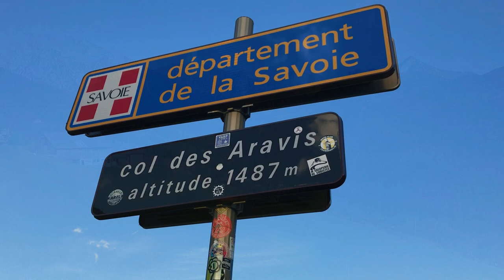ולוג בדרכים - אנסי, צרפת חלק 1, מסביב לאנסי. The Driving Vlog - Annecy (France) P1 Hebrew version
An English version will be soon!

הפעם העבודה מחזירה אותי לאיזור אגם אנסי בצרפת, זאת עיר תיירות מוכרת למקומיים אך פחות לישראלים (בכל הפעמים שביקרתי שמעתי שם רק פעם אחת עברית).
בחלק הראשון אתמקד בסביבה שמחוץ לעיר ובעיקר בהרים ובמעברי ההרים מסביב.
בחלק הבא שיהיה קצר יותר אתמקד בעיר עצמה.